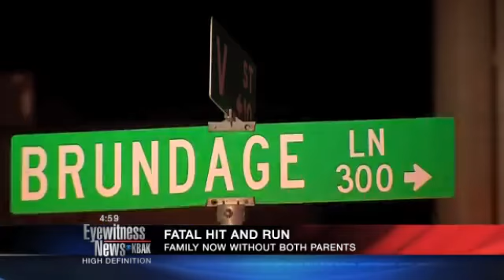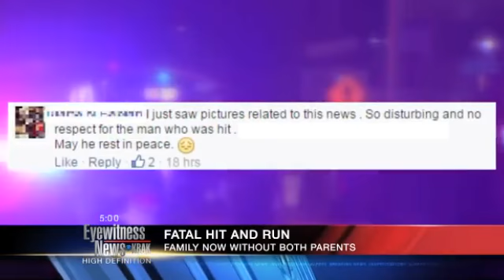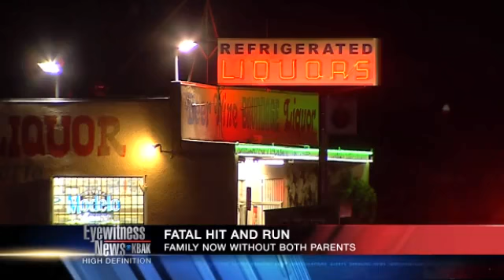Hit-and-run vic's family: 'a person that does that has no heart'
The coroner's office has identified the man who died in a hit-and-run crash Monday night on Brundage Lane as 66-year-old Arthur Lee Hayes.